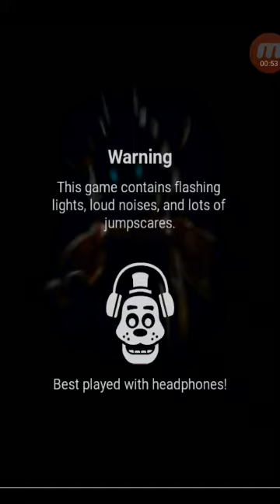Nova atualização !!! FNaF AR Lite 0.0.5 By PhoenixDev ( Gameplay )